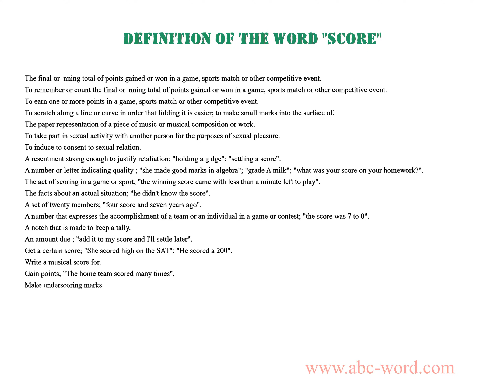Definition of the word "Score"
you will find full information about this word "score".
From the video you will learn the definition for the word score. The lexical meaning of the word score. What does the word score mean? And much, much more...